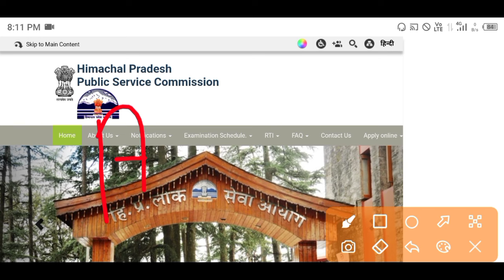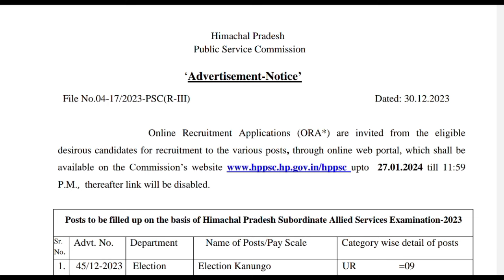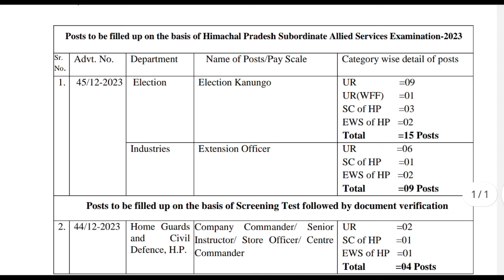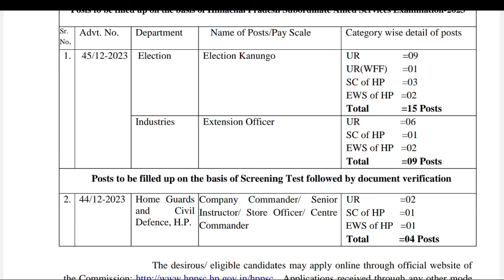|हिमाचल प्रदेश सरकारी नौकरी 2023|HP Govt Jobs 2023|HP Govt Vacancy 2023|Upcoming Govt Jobs In HP|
hp job,
jobs 2023,
hp new govt jobs 2023,n